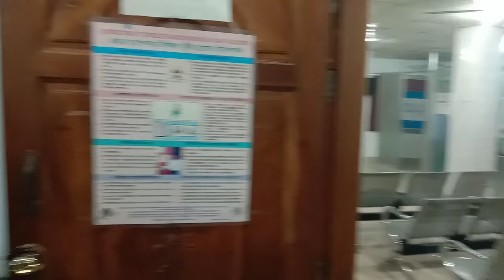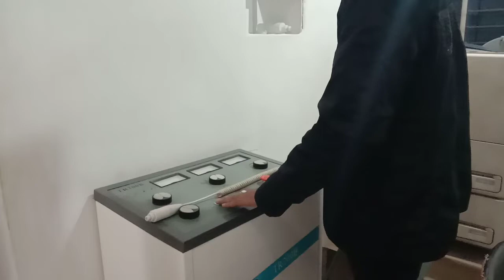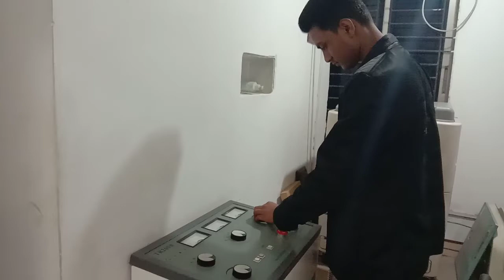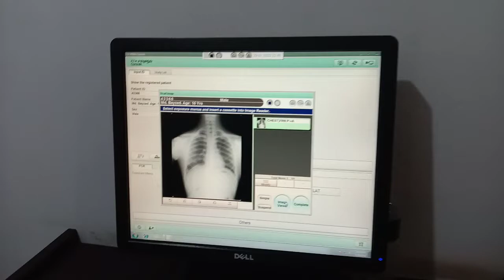বুকের এক্সরে কিভাবে করা হয়??কি হলে বুকের এক্সরে করবেন। CHEST XRAY P/A VIEW.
mhbmultimedia by Mahmudul Hasan (Billal)